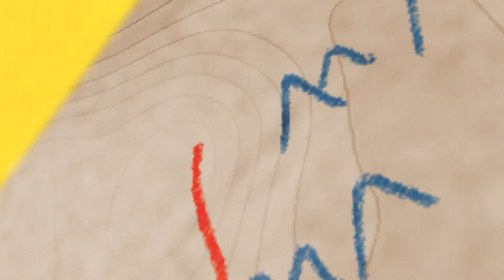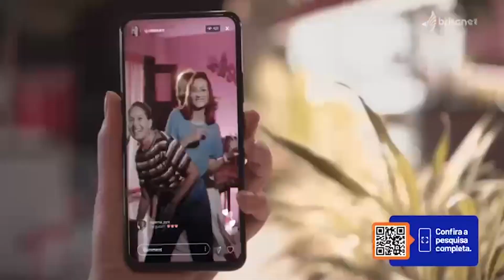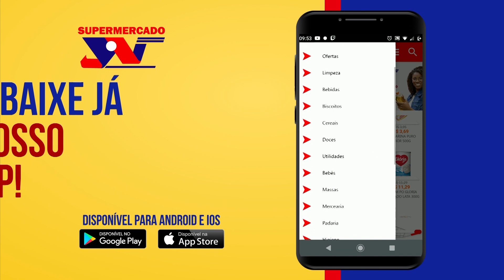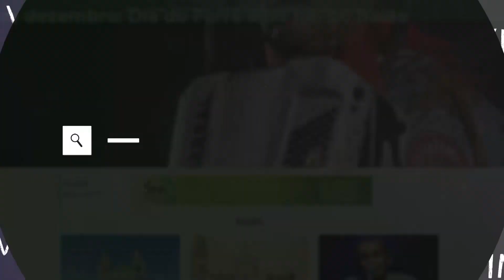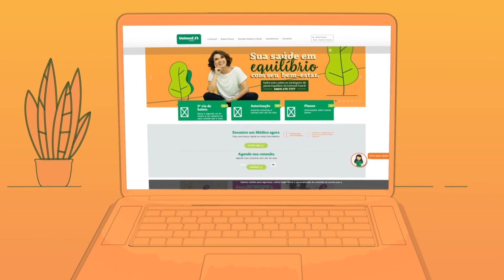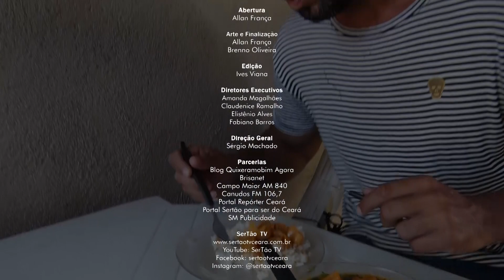Batendo Perna visita dona Raimunda da Panelada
Acompanhe a visita do Batendo Perna a casa da dona Raimunda da Panelada, em Quixeramobim.

Se você ainda não tem na sua casa o canal 180, consulte os planos de TV no ou ligue para 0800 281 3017.